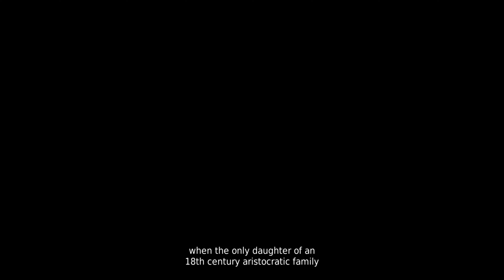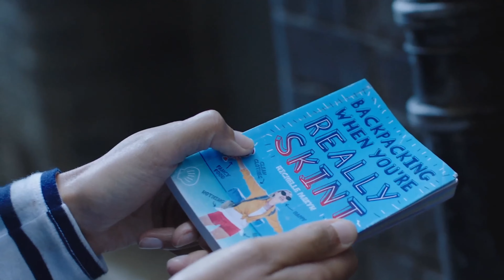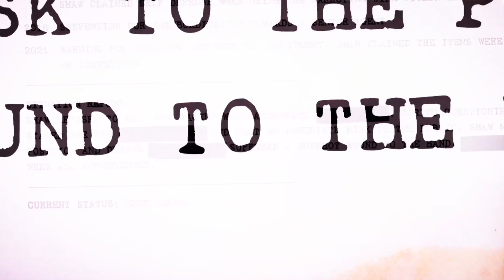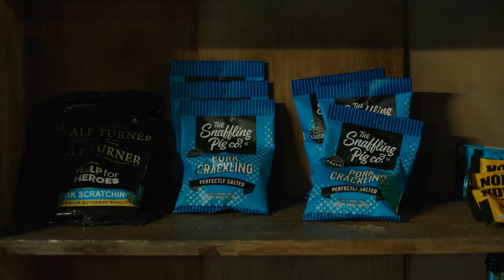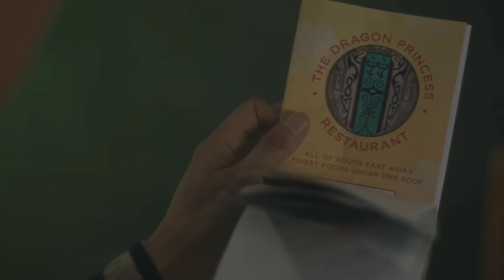Mia And The Dragon Princess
Mia dreams of adventure, but her feeling of responsibility to her workmates – who have become her surrogate family – keeps her working at a job she’s bored of, living a life she didn’t want. When a mysterious woman (Marshanda) turns up scared and on the run, Mia’s decision to take her under her wing and try to discover her identity leads her down a path of intrigue, mystery and danger.

When a group of thugs, led by the quietly terrifying, Walsh (Paul McGann) turns up at the bar, Mia and her co-workers are taken hostage along with a group of customers. When Mia’s boss, Matthew (Brian McCardie) is injured, the stakes are raised and the struggle becomes real when Mia and the group end up on the run and battling for their lives.

The viewer’s choices will guide Mia through the adventure and will determine her fate, as well as that of the whole group. Throughout the game, your interactions could increase your knowledge around the identity of the mysterious woman, but the way Mia deals with the rest of the group will also have an impact, so each choice needs to be carefully considered.

Features

Featuring action designed by world-renowned fight coordinator, Marcus Shakesheff (WonderWoman, Hanna, Harry Potter and the Deathly Hallows, Batman: Arkham Asylum, Pennyworth, Guardians of the Galaxy, Game of Thrones)

Featuring fight stunts by Taekwondo instructor and content creator with over 500M views 'Ginger Ninja Trickster' aka Aaron Gassor.

Real time Attribute Tracking that evolves based on your choices and influences the story

Multi-optional storytelling with 10 different outcomes

Starring Paul McGann (Doctor Who, Alien 3, Withnail & I), Brian McCardie (Time, Rob Roy) and MyAnna Buring (The Witcher, Ripper Street), Dita Tantang and Noa Bleeker.

Guest appearance by Daz Black (DazGames)